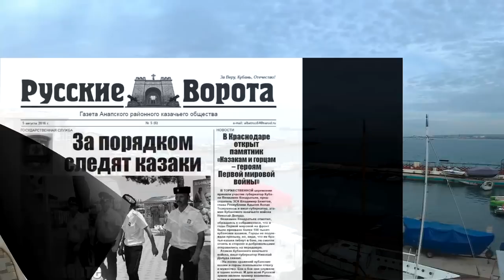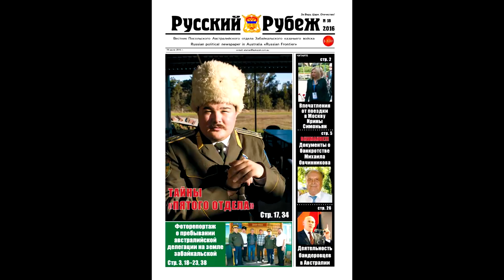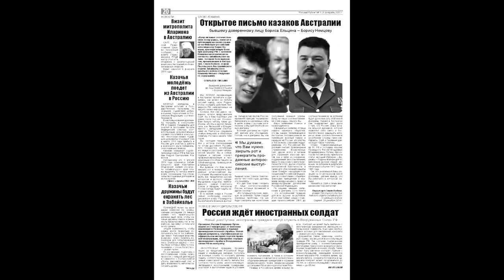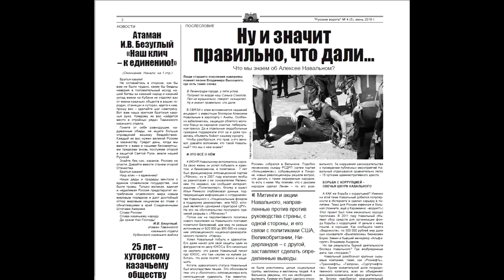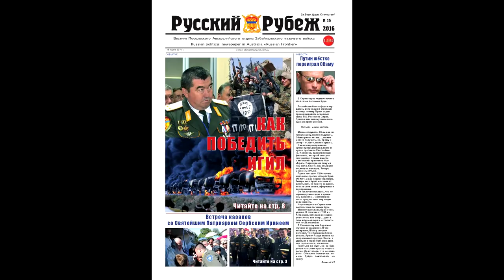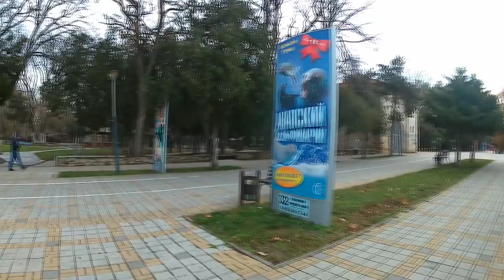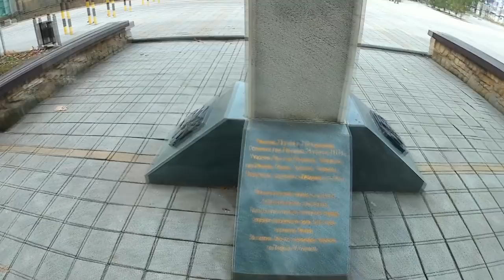АНАПА 🌞 РУССКИЕ ВОРОТА, газета и памятник истории // про РУССКИЙ РУБЕЖ и кусочек советской Анапы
Прогулка начинается с Набережной от санатория "Старинная Анапа", потом мы идём к Русским воротам, и я показываю кусочек сохранившийся от советской Анапы.